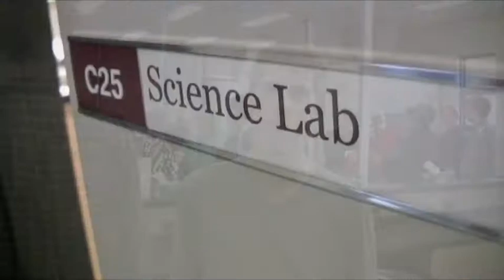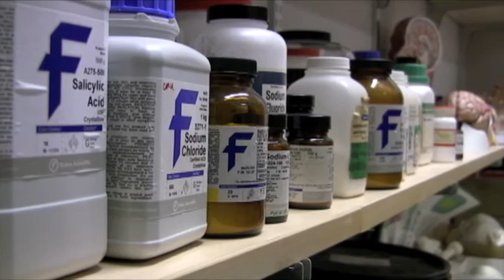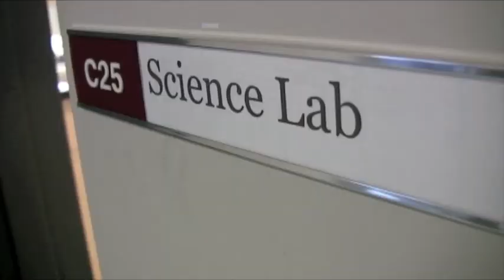Science Lab Opening Sept 24, 2010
Students from Canadian Mennonite University's Media Workshop launched into their course by providing news coverage of the opening of CMU's new Science Lab.  Students were just 10 days into the class and did a great job on this first project!